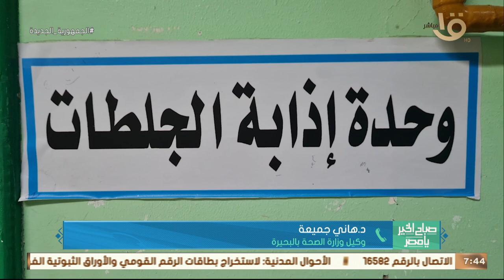مستشفيات البحيرة حصدت 4 جوائز عالمية في علاج مصابي السكتات الدماغية .. د.هاني جميعة يكشف التفاصيل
صباح الخير يا مصر | مستشفيات البحيرة حصدت 4 جوائز عالمية في علاج مصابي السكتات الدماغية .. د.هاني جميعة يكشف التفاصيل